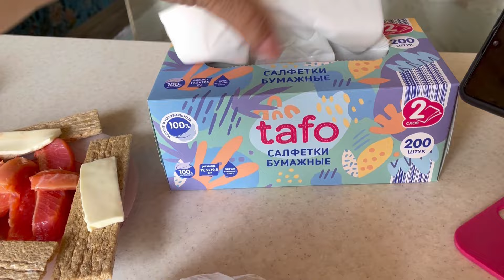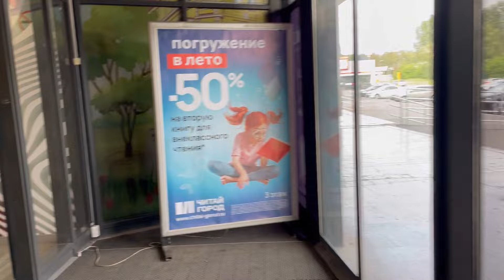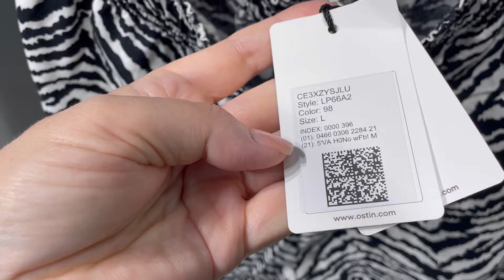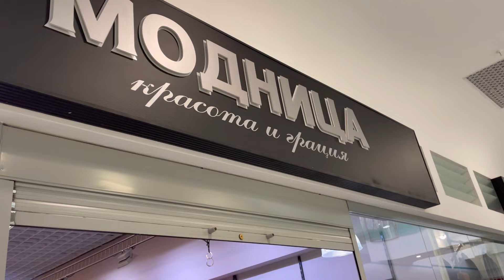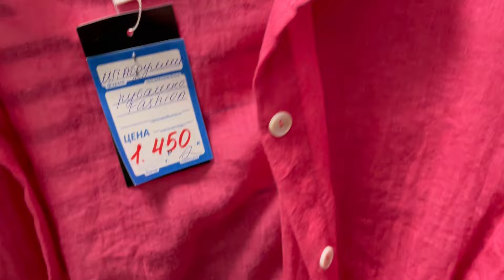OSTIN,МОДНИЦА,ЧТО КУПИЛА,ЖАРА ЗАШКАЛИВАЕТ 34 В ТЕНИ🤯